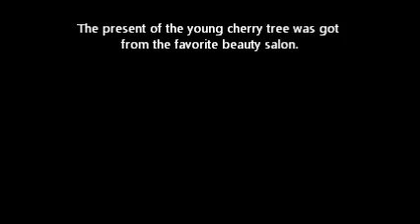The young cherry tree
The present of the young cherry tree was got from the favorite beauty salon.The cherry tree is planted in the bowl.It is said that a cherry tree is a very beautiful flower.

The cherry tree was put on the angle of the north-northeast of a mansion. The lucky direction this year is north-northeast.